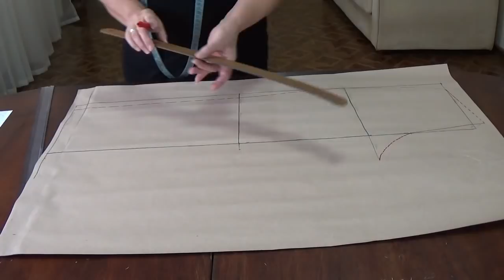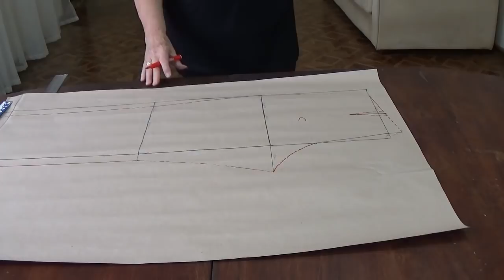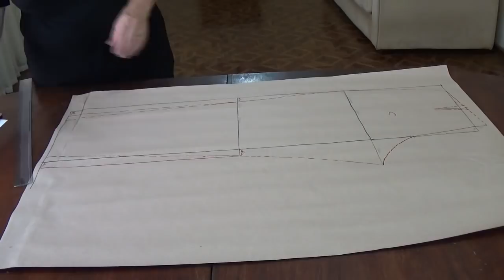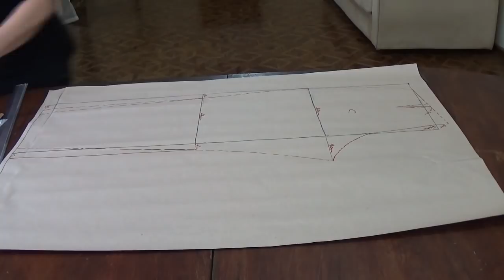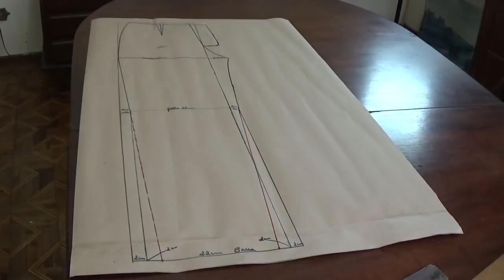Tirar dúvida no (molde) da calça feminina (3 parte),iniciantes da costura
Nesta aula (3 parte) eu ensino  como tirar as  dúvidas  no molde da costa calça  feminina social  passo a passo, para as iniciantes da costura.

Este canal,  é voltado a dar Curso de Corte e costura,  você terá toda a forma de entendimento relacionado com a modelagem  de costura de forma descomplicada para um entendimento fácil passo a passo.

Visitando o canal você encontrará tudo que precisa para seu aprendizado de corte e  costura.

Convido você assistir mais  vídeos  do canal.

Para ter acesso a estes conteúdos é só clicar no link do canal abaixo :

Tirar dúvida no (molde)  da calça feminina (3 parte)